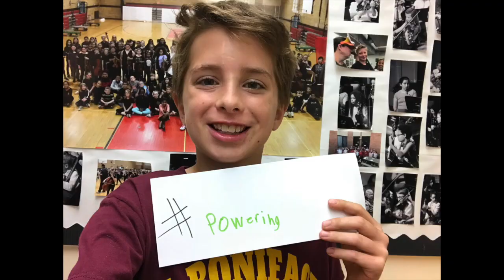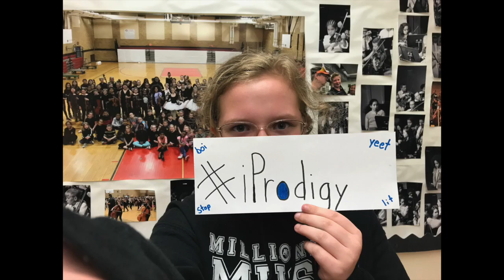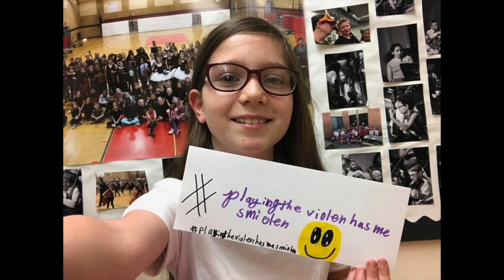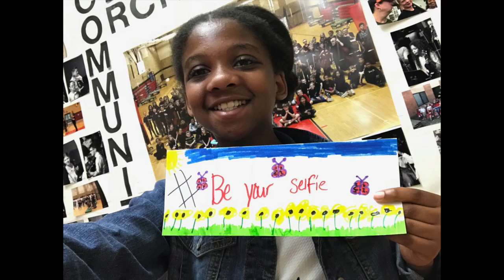Playing in the Orchestra Makes Me Feel Like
We asked the orchestra students at Andrew G. Curtin Intermediate School to describe their time in orchestra using a hashtag and then take a selfie.  This is the result! The background music is the students performing Ants Marching from the Spring 2018 concert.  Enjoy!